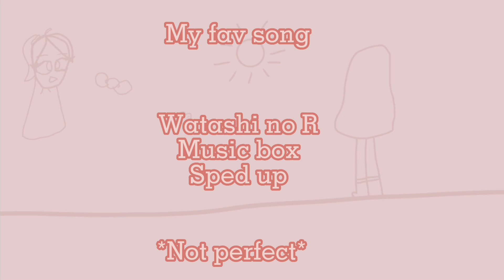Watashi no R sped up music box not perfect!!